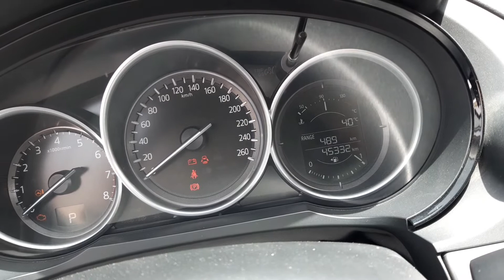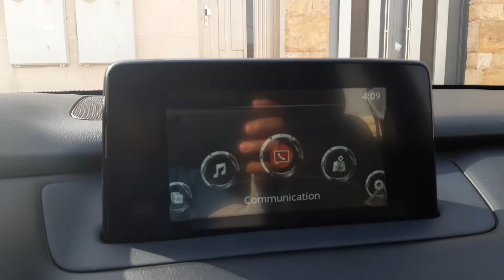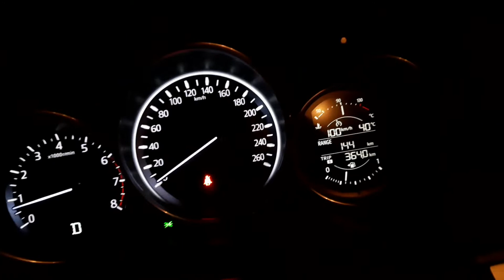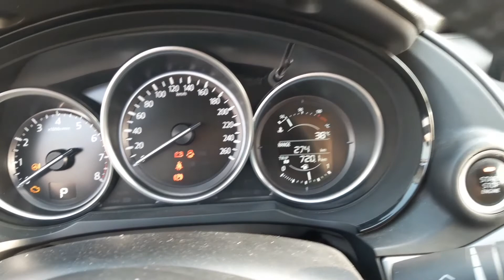ROUND TRIP IN UNAIZAH BEFORE EID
Kabiloger's official